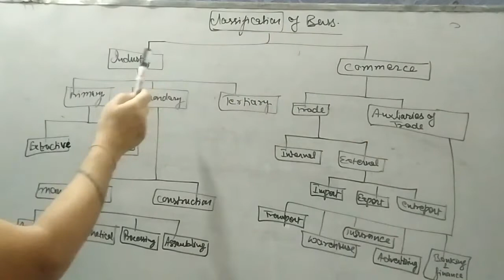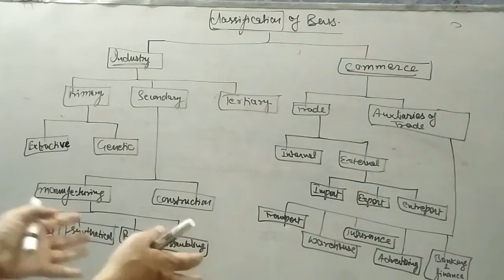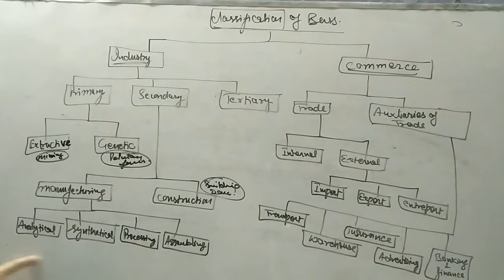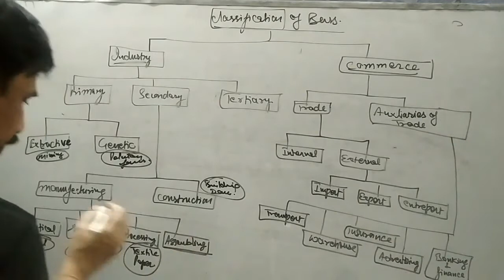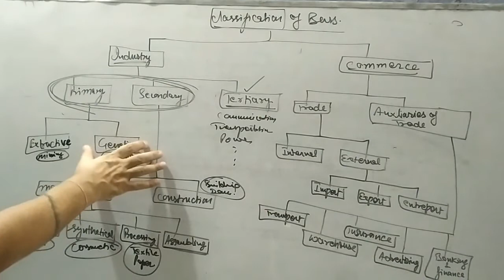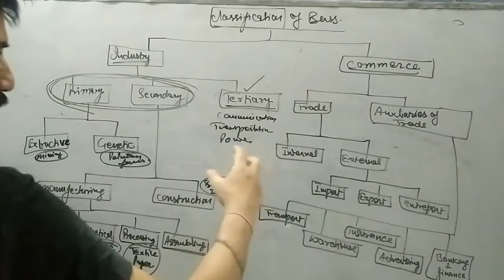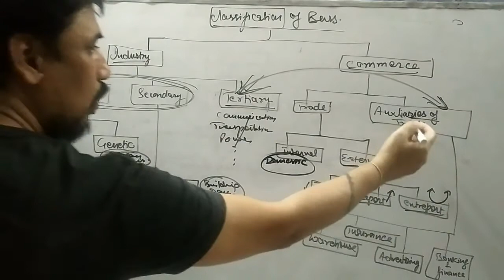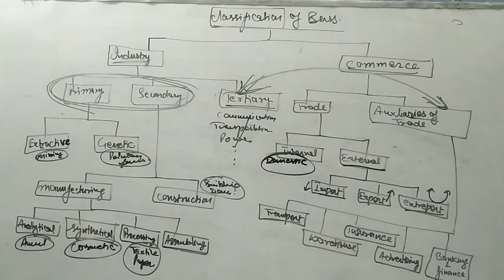nature & purpose of buss-2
classification of buss